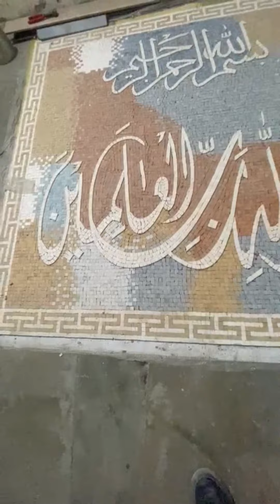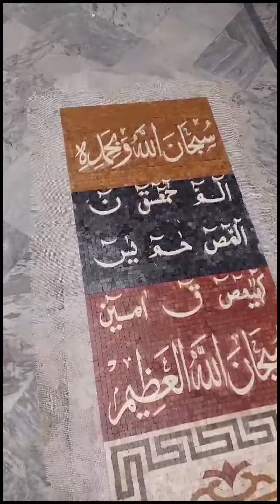Marble inlay work lohe qurani | new design to create mosaic ayat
Marble mosaic art is a truly exquisite and timeless form of artistic expression that elevates the beauty of this luxurious stone to new heights. This artistic technique involves the intricate arrangement of meticulously cut and polished marble pieces, creating captivating and enduring masterpieces.

new design